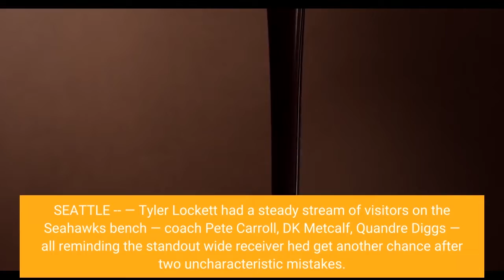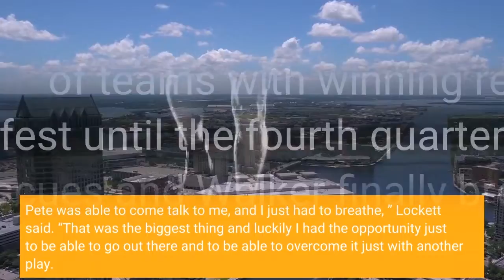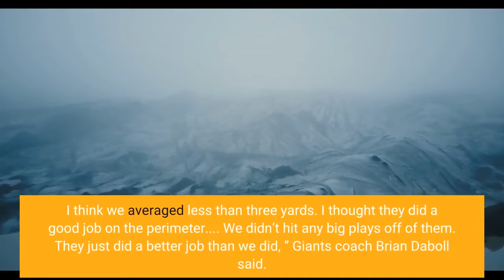Giants vs Seahawks Game Recap October 30 2022 ESPN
SEATTLE -- — Tyler Lockett had a steady stream of visitors on the Seahawks bench — coach Pete Carroll, DK Metcalf, Quandre Diggs — all reminding the standout wide receiver he'd get another chance after two uncharacteristic mistakes. The opportunity emerged, and Lockett seized it, securing a 33-yard touchdown catch that provided the decisive points in Seattle's 27-13 win over the New York Giants on Sunday. Lockett hauled in the pass from Geno Smith with 9:18 left that snapped a 13-13 tie. Kenneth Walker III added a 16-yard touchdown run in the closing minutes and Seattle walked away with a third straight victory.“I had a lot of teammates behind me, talking to me. Pete was able to come talk to me, and I just had to breathe, ” Lockett said. “That was the biggest thing and luckily I had the opportunity just to be able to go out there and to be able to overcome it just with another play. ”The only matchup of teams with winning records in the NFL this week was a slugfest until the fourth quarter, when Lockett made up for his earlier miscues and Walker finally broke free, helping the surprising Seahawks (5-3) stay atop the NFC West. New York (6-2) saw its four-game win streak snapped entering its bye week and lost ground to undefeated Philadelphia in the NFC East — largely because the Seahawks corralled Saquon Barkley, who was held to a season-low 53 yards on 20 carries and had three catches for 9 yards.“I thought they did a good job of stopping the run. I think we averaged less than three yards. I thought they did a good job on the perimeter. We didn’t hit any big plays off of them. They just did a better job than we did, ” Giants coach Brian Daboll said. Lockett hauled in a short pass at the 3-yard line in the first half, but Adoree’ Jackson forced and recovered a fumble, leading to a 1-yard TD run from Barkley. Late in the third quarter, Lockett was free behind the Giants secondary but dropped what would have been a 33-yard touchdown. Given another chance on Seattle’s next drive, Lockett came through. First he made a solid 12-yard catch. Then he made a stutter-and-go move on Jackson and flashed open down the sideline. Smith’s throw was on target for the touchdown and a 20-13 Seattle lead.“I was giving him a different route and Tyler noticed that the DB was sitting, he was squatting, ” Smith said. “He signaled me one of our double moves, so I gave it to him and he went out there and he made a great play. ”Seattle added insurance with 5:22 left thanks to Walker. New York’s Richie James fumbled his second punt return of the game, giving Seattle the ball at the Giants 32. Two plays later, Walker reversed his field, broke tackles and scooted 16 yards for the clinching touchdown. Walker finished with 51 yards on 18 carries. Smith was 23 of 34 for 212 yards and two touchdowns, including a 3-yard TD pass to DK Metcalf in the second quarter. Smith was 5 for 5 for 75 yards on the drive capped by Lockett’s scoring catch.